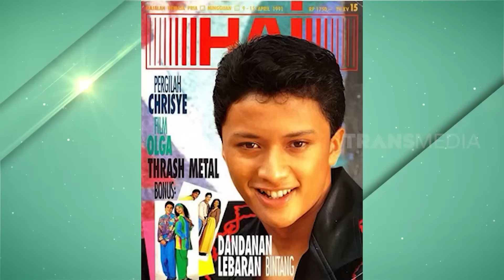Kisah Haru Pernikahan Ferry Maryadi dan Deswita Maharani | FYP (26/01/23) Part 3